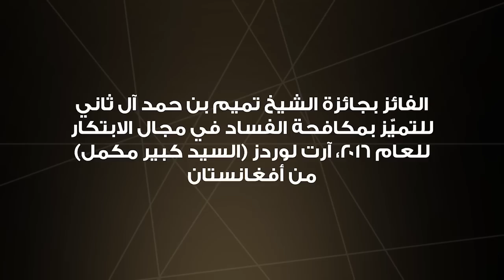The 5th Winner of Sheikh Tamim Bin Hamad Al Thani Anti-Corruption Excellence Award (Arabic)